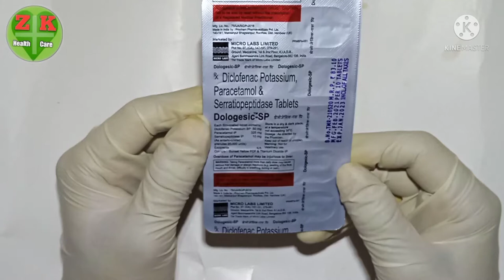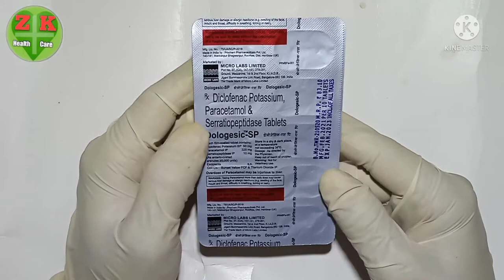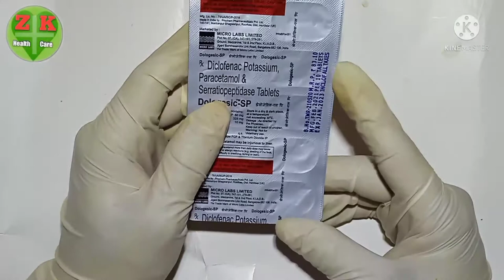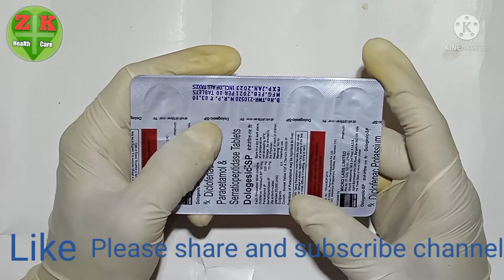✅Dologesic sp Tablets | दर्द की बेस्ट टेबलेट | Full hindi in review | Benefits | side effects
Dologesic sp tablet ek acchi painfull tablet hai jo kisi ki bhi body me dard hai ya qamar me dard hai hath and pairo me moch aa ayi ho ya back me dard ho ya gardan me dard ho to aap in sabhi problems me dologesic sp tablet ka use kar sakte hai ye aapko turant relief degi or aapko dologesic sp tablet ka bahut achha result milegadologesic sp tablet use in hindi,dologesic sp tablet,zerodol sp tablet uses in hindi,dologesic sp,dologesic sp tablet full review,dolostat sp tablet,dologesic sp tablet use,dologesic sp tablet uses,dologesic sp tablet in hindi,how to use dologesic sp tablet,dologesic sp tablet in bangla,zerodol sp tablet,dologesic sp tablet side effects,zerodose sp tablet,dologesic sp tablet in assamese,how to used dologesic sp tablet in hindi